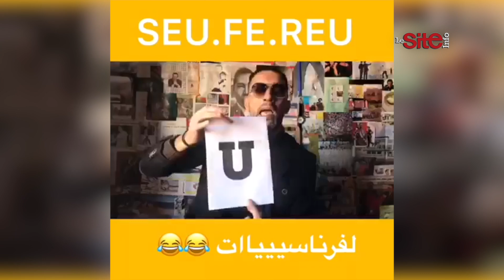بدر جوهري.. صاحب فيديوهات "الفرنسية" الساخرة يكشف تفاصيل أعماله ونجاحه -فيديو